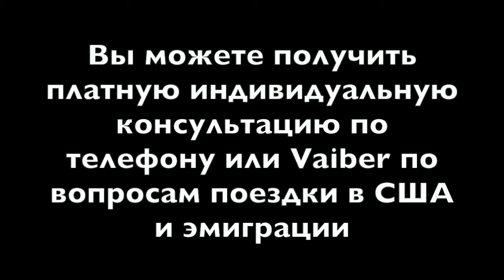Аренда апартаментов в Омаха $575 сколько стоит аренда жилья в США?